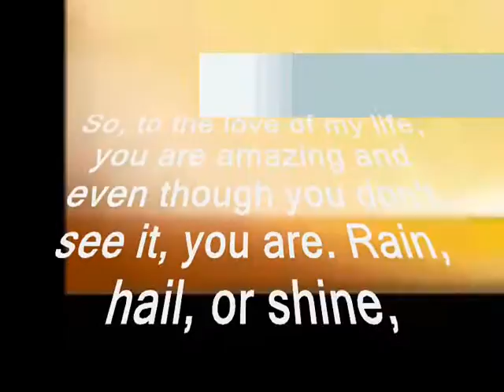Rain, hail, or shine, - Miftachul Wachyudi (Yudee)